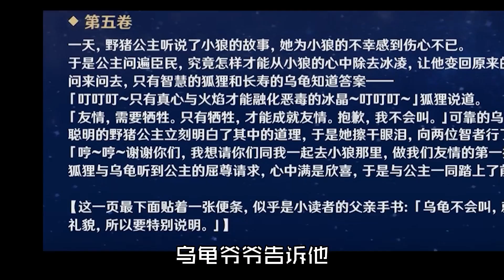原神中的那些合理和不合理，高贵天狗血统，却还是要用风之翼？【錢錢子RICH】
這裡是【錢錢子RICH】YouTube唯一官方頻道

原神中的那些合理和不合理，高贵天狗血统，却还是要用风之翼？【錢錢子RICH】 请注意，本视频完全符合YouTube社区准则，没有任何违规行为。